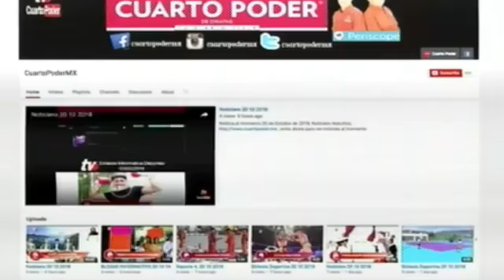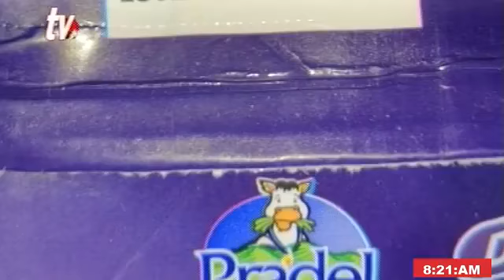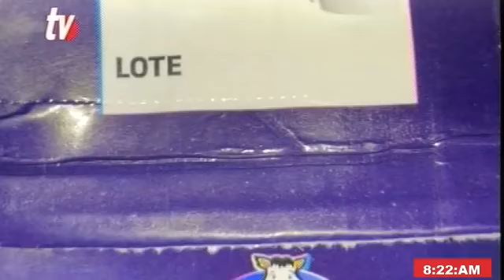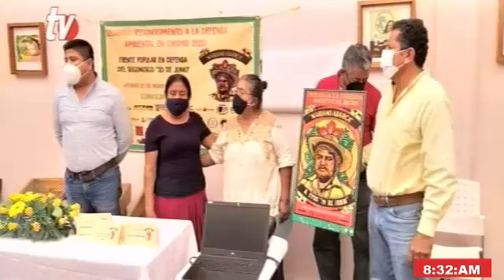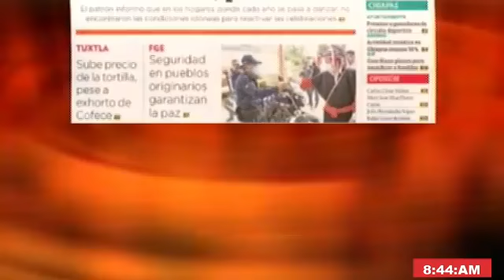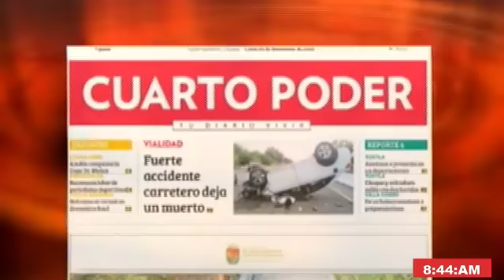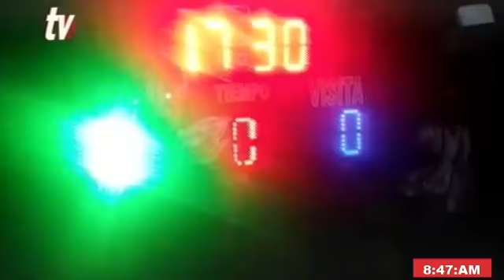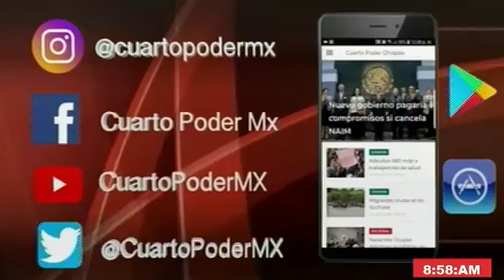Noticiero 30 11 2020